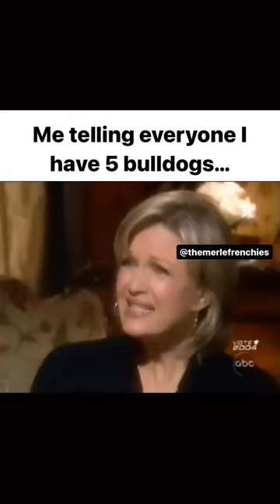Dianne Sawyer interviews Dog Mom with 5 Frenchies: Is it an addiction?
Tanks fur watching today's original audio, "Dianne Sawyer interviews Dog Mom with 5 Frenchies: Is it an addiction?" In this hilarious and heartwarming episode of "The Merle Frenchies," our beloved dog mom Robyn sits down with legendary news anchor Dianne Sawyer for an interview that's sure to leave you in stitches. But when Dianne starts grilling Robyn about her five French Bulldogs, things take a turn for the unexpected.

As the interview unfolds, Dianne becomes increasingly convinced that Robyn's love for her pups is more than just a passion – it's a full-blown addiction. But as Robyn defends her furry friends with wit and humor, it becomes clear that her bond with her Frenchies is one of the strongest and most fulfilling relationships in her life.

As always, "The Merle Frenchies" bring the laughs with their adorable antics and comical spins on pop culture trends. And with Dianne Sawyer in the mix, this episode is guaranteed to be one for the ages.

We want to take a moment to thank our loyal subscribers for their continued support and love for "The Merle Frenchies." Without you, none of this would be possible. And for those who haven't checked us out yet, what are you waiting for? Join the fun and become a part of our Frenchie family today!

They're the stars of our YouTube channel,
And for good reason, you'll see,
Their mischievous personalities,
Are a joy for all to see.

From nap time hijinks to playful romps,
These Frenchies will leave you in stitches,
And with each video we post,
Our audience just keeps getting richer
And stronger by the day
So, what are you waiting fur
The time is now to come out and play.

The Merle Frenchies
💖I appreciate each and every one of my viewers and I love you guys so much!💖

© The Merle Frenchies Trending Instagram reels of 2023